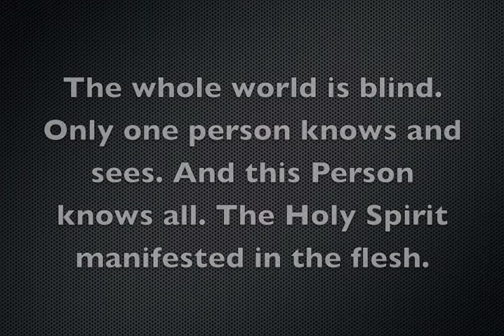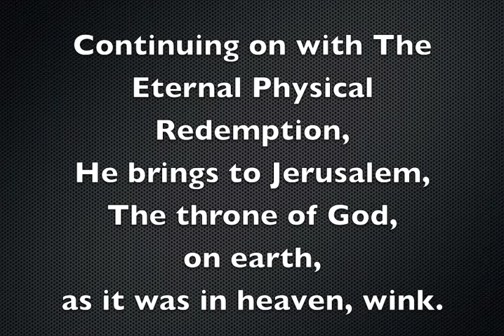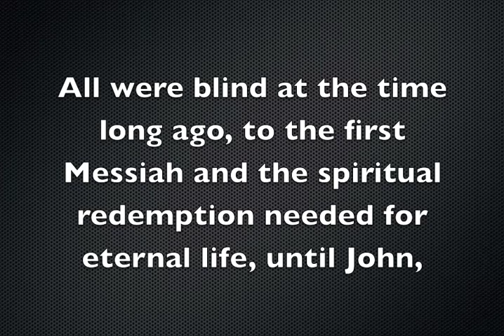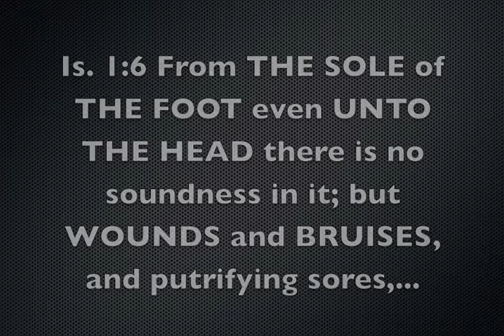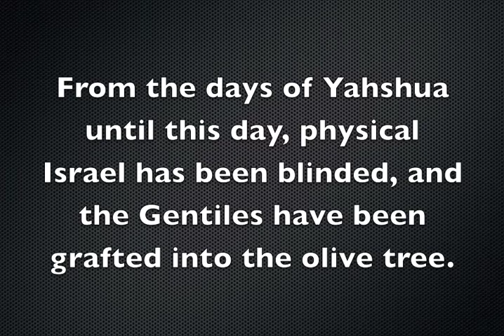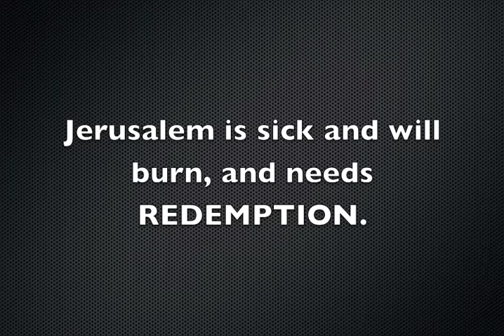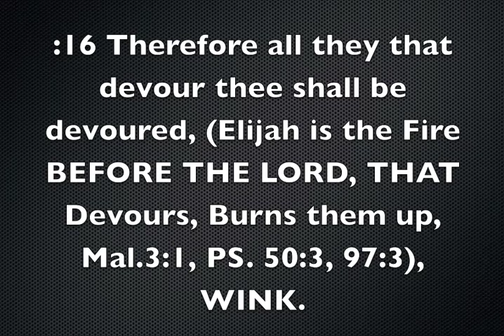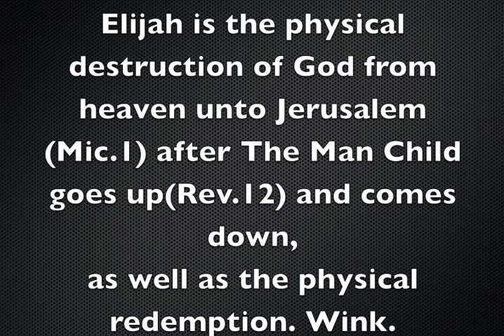Elijah the Greatest, Prophecy of Things to Come, wink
Elijah the Greatest, Revealing a little bit of The Everlasting Gospel, The Things to Come, wink